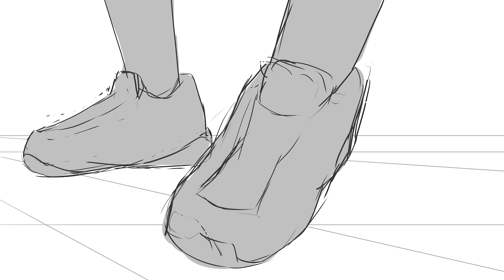Leo Saves the Cape Castle - Roho: The Age of Masks (Animatic)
Watch Leo Landers, the Cheetah Roho, outside the Castle of Goodhope in Cape Town. Leo sets out to find a Devoid, a monstrous creature that threatens the area but he can`t seem to find it till its roar bellows over the castle walls. He dons his cheetah mask giving him the superpowers he needs to take it down with the help of his friends the Hippo and Blue crane Rohos. The scene is a snippet from a series still in development called `Roho: The Age of Masks`.
This was created in part of a project with the Scene It App, we created 2 animatics that could be seen by scanning QR Codes at points around Cape Town.
Created by: Christopher Cuningham (Writer) and Connor Rhoda (Animator)